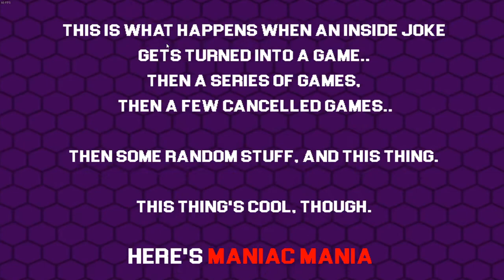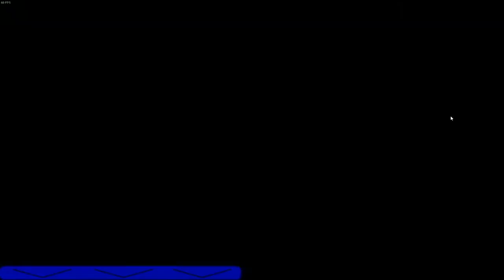Mad Lad Mania Part 2